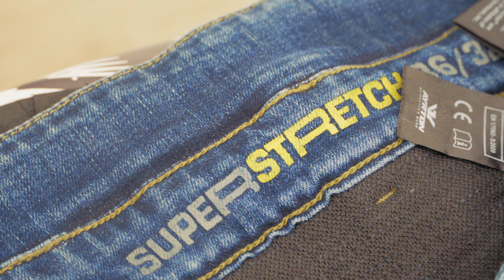RECENZE | Kalhoty na motorku AYRTON 505 | MotoZem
Potřebujete si pořídit nové kalhoty? Koukněte na video, ve kterém Vám náš profesionální kaskadér na motorce Marek Kalus ukáže a zrecenzuje kalhoty AYRTON 505.

Pokud se vám kalhoty líbí, ale nejste si jistí, zda Vám budou vyhovovat, navštivte jednu z našich prodejen, kde vám ochotně pomůže náš personál: